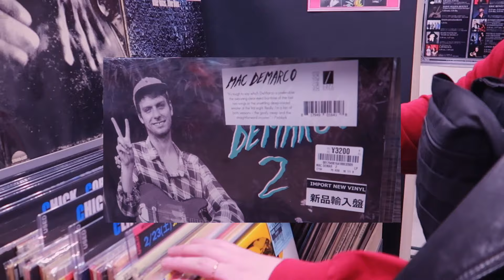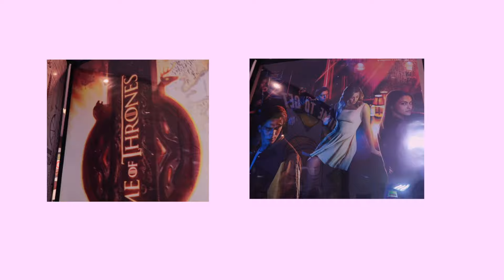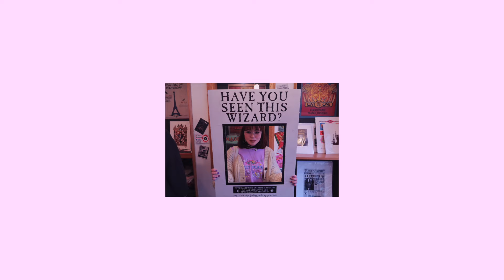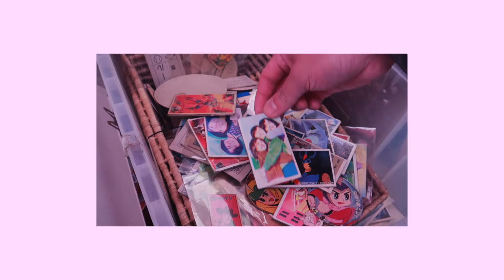vlog: Ikea | Mina Lima pop-up shop | 小江戸 Koedo ✨mini haul✨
March 2019 summary

✧･ﾟ: *✧･ﾟ*:･ﾟ✧*:･ﾟ✧:･ﾟ✧*:･ﾟ✧:･ﾟ✧*:･ﾟ✧:･ﾟ✧

✧･ﾟ: *✧･ﾟ*:･ﾟ✧*:･ﾟ✧:･ﾟ✧*:･ﾟ✧:･ﾟ✧*:･ﾟ✧:･ﾟ✧

✧･ﾟ: *✧･ﾟ*:･ﾟ✧*:･ﾟ✧:･ﾟ✧*:･ﾟ✧:･ﾟ✧*:･ﾟ✧:･ﾟ✧

✧･ﾟ: *✧･ﾟ*:･ﾟ✧*:･ﾟ✧:･ﾟ✧*:･ﾟ✧:･ﾟ✧*:･ﾟ✧:･ﾟ✧

.｡*ﾟ+.*.｡Music+..｡*ﾟ+